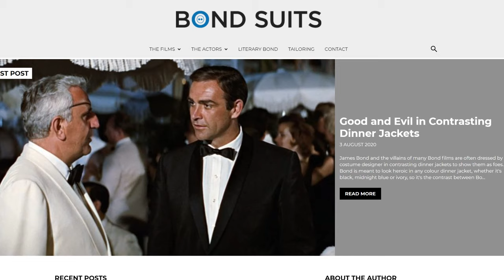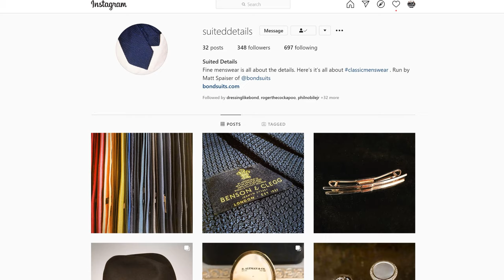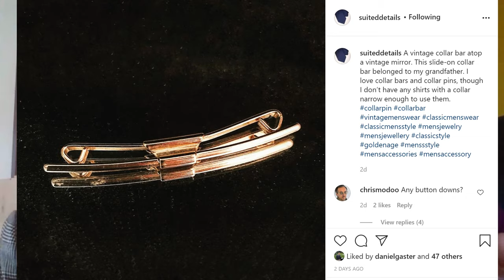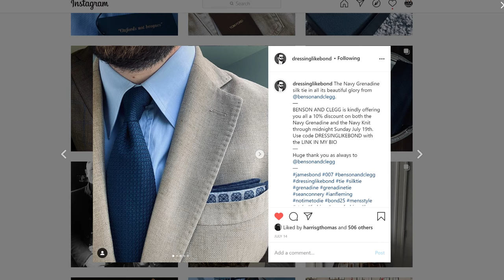The Bond Experience Talks to Bond Suits | With Matt Spaiser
Matt Spaiser from BondSuits.com catches up with us on what's new in the Bond style world including No Time To Die and a new channel from his passion of style and fashion.

Credits:
Thumbnail:  Marcus Mills